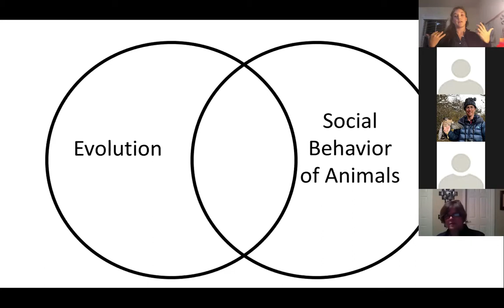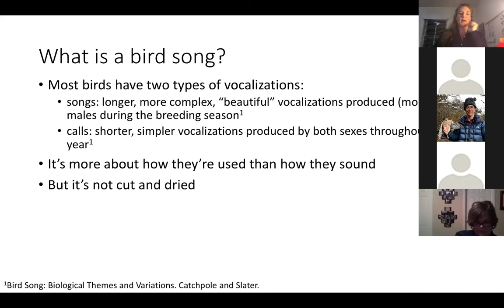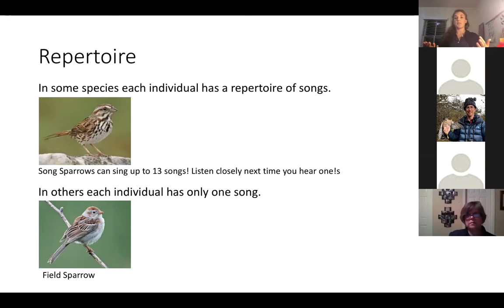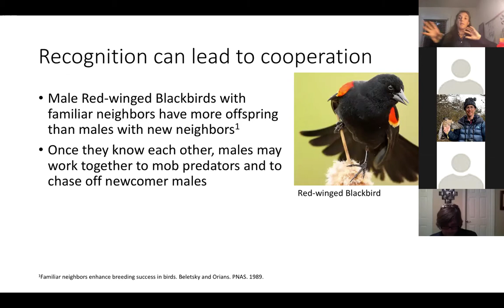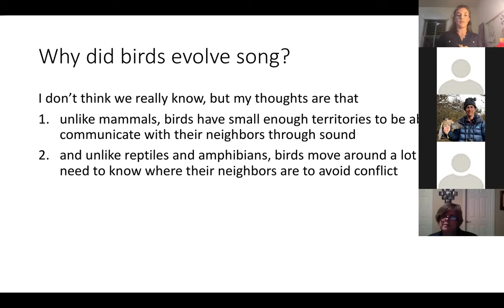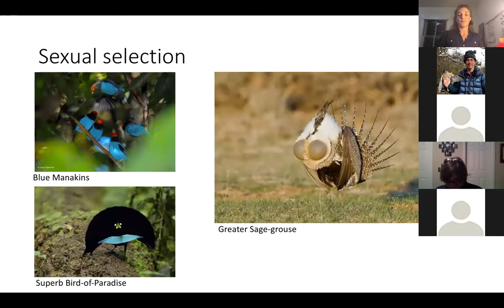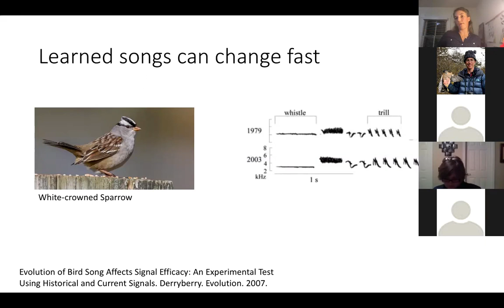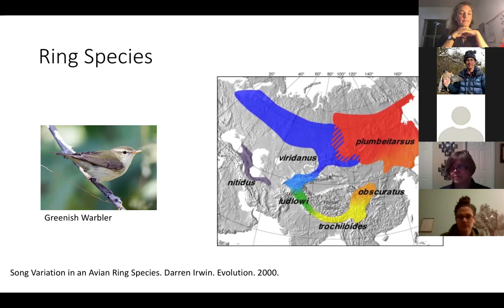Evolution and Biology of Bird Song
Bird songs are beautiful and diverse and they have played an important role in the evolution of birds. Bird songs also give us the opportunity to see animals learning and sexual selection in action. In this presentation Managing Director Eleanor Harris, Ph.D., gives an overview on the biology and evolution of bird songs. And she highlights some of the questions about bird songs that scientists still don’t have answers for.